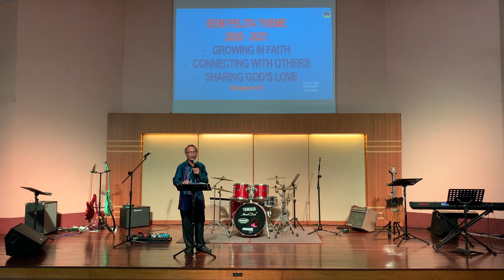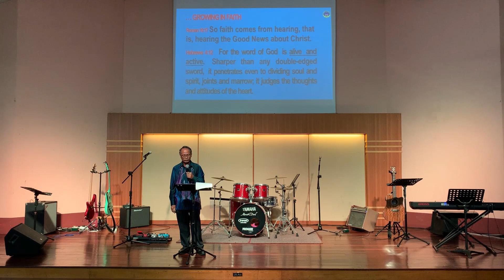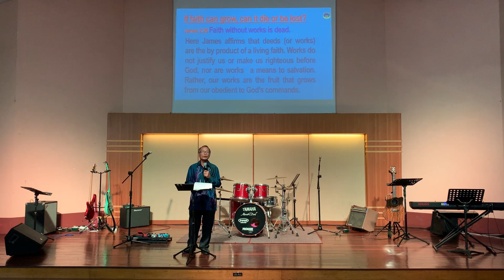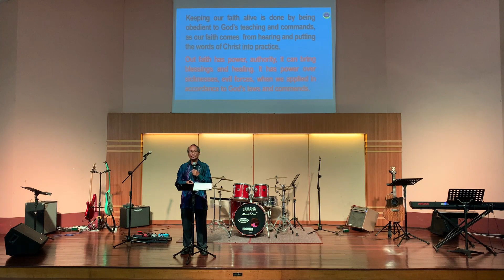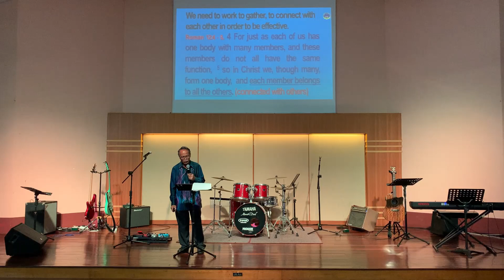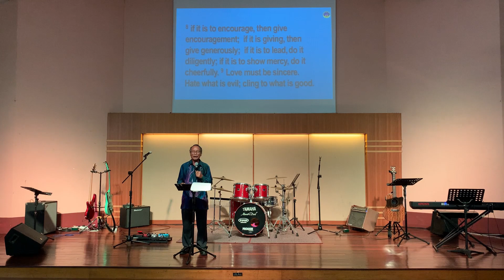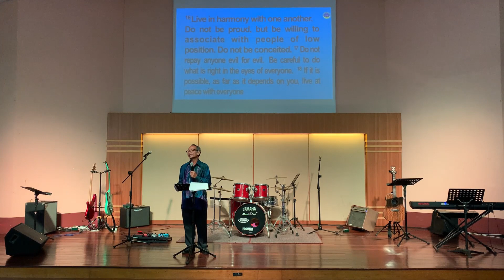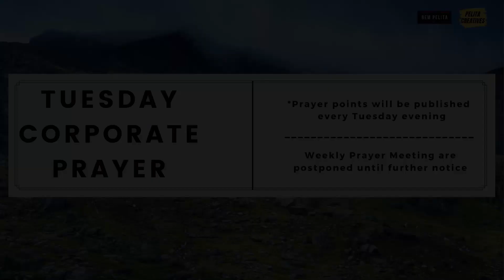BEM Pelita Sunday Service 14022021 "BEM Pelita Theme 2020-2021"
Welcome to our Sunday Online (Pre-Recorded) Service (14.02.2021). Our prayer as BEM Pelita Church is that God would speak to you through the songs and sermon that is shared here. Our prayers are with you as we go through the current season. God bless.

Schedule for BEM Pelita Online Church on Sunday
8.30 a.m. Bahasa Malaysia Service
11.00 a.m. English Service